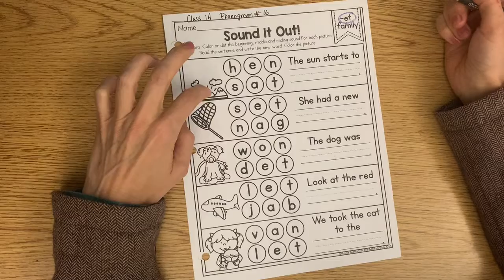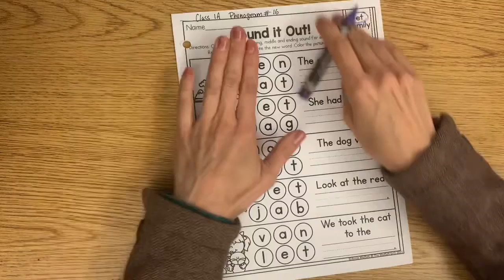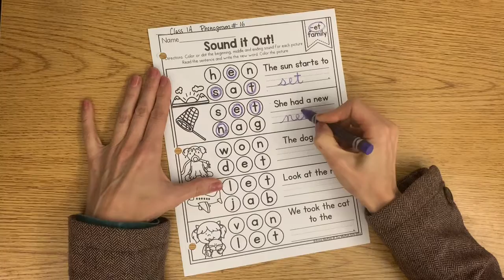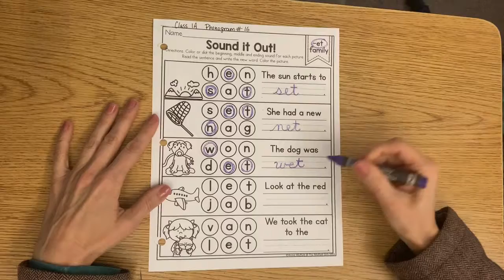Group A Phonograms #16 10/27